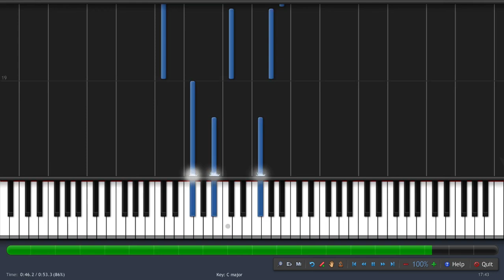Minecraft - Calm 1 [Piano Tutorial] (♫)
How to play Minecraft - Calm 1 (Instrumental MIDI+ Synthesia)

Hello, friend! You're on the YouTube channel MIDIes Mus. Here is the largest collection of instrumental video lessons. Our team daily publishes new Synthesia easy piano tutorial . We want to create the largest library of MIDI. Here you can find your favorite song. If it is not, then write in the comments or contact with me.

🎹 Download midi (.mid) and piano sheets (.PDF) you can (midies ru no longer works, do not go to it! hackers hacked him! SCAM!)